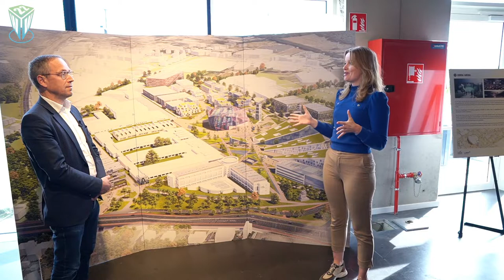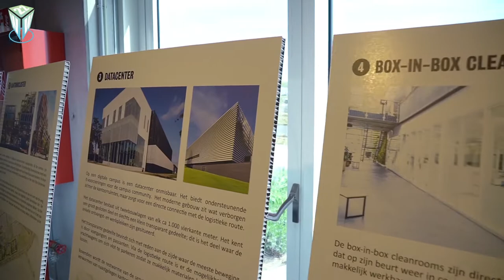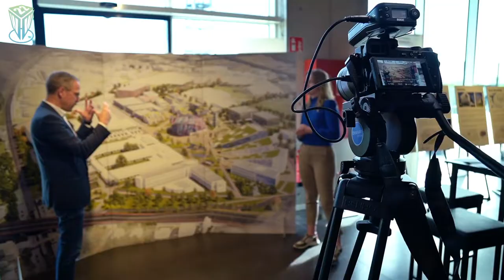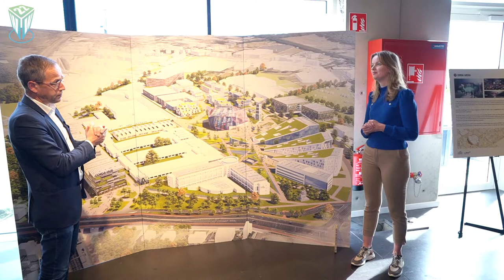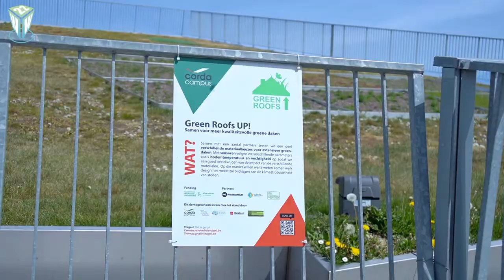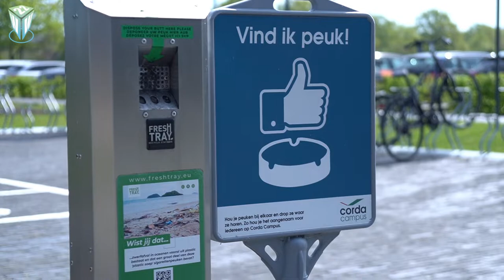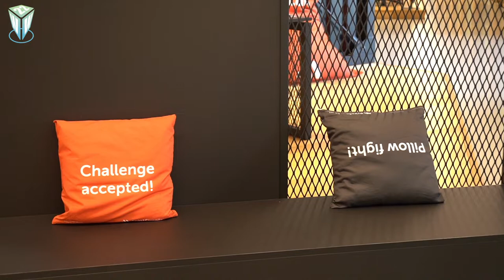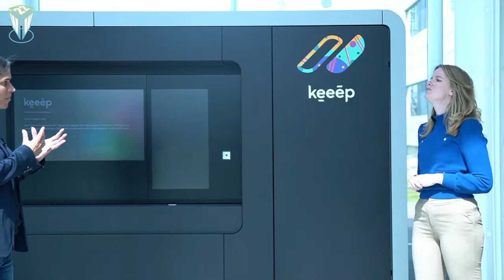World Workplace Europe 2022 I Corda Campus Virtual Facility Tour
With 250 companies and 5000 people, Corda Campus is bustling by any measure and it is the largest business campus in Europe. A good mix of startups, scale-ups and Belgian and international corporates makes our campus irresistibly attractive for anything innovative and tech-driven. It is a leading high-tech campus in the region and brings sustainability and circularity to the forefront.

The Campus consists of a combination of existing and renovated buildings with many green accents and hidden spots that provide peace and relaxation. In addition to the above mix of companies, you will also find networking organizations, development companies, government agencies and knowledge institutions. In this way they create a dynamic and active network as well as a unique business community.